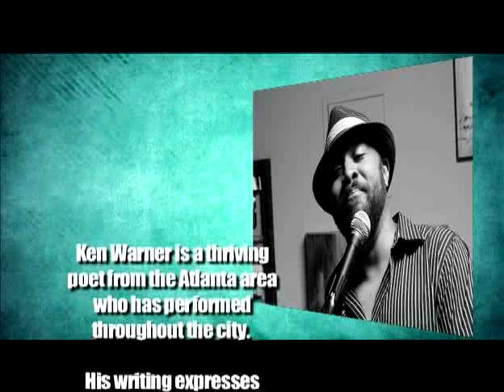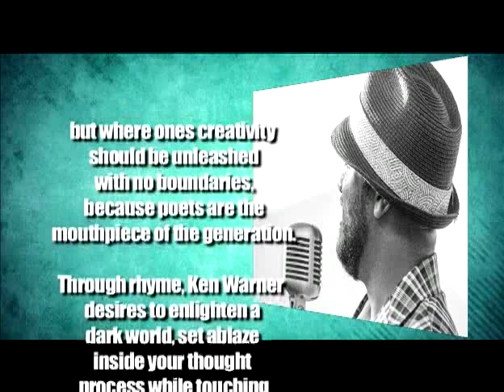BETWEEN POETS: Ken Warner Preview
COMING SOON: Between Poets presents poet Ken Warner on Launch Pad TV, Comcast Cable Channel 24, Atlanta, and on livestream at PEOPLETV.ORG. (Kenneth E. Stiggers, Creator and Executive Producer of Between Poets)